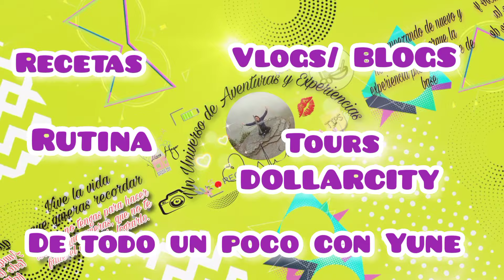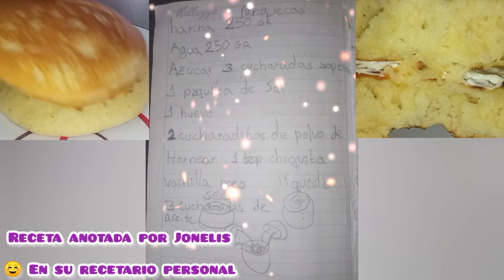ESPONJOSAS | LOS MEJORES PANCAKES PARA DESAYUNO SNACKS O CENA + RECUERDOS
ESPONJOSOS | LOS MEJORES PANCAKES PARA DESAYUNO SNACKS O CENA + RECUERDOS
No compres harina de caja, prepara tus propios hotcakes o